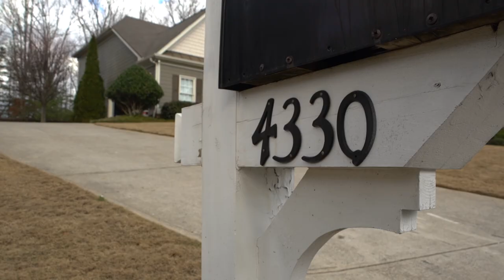Moon Shadow Trace1